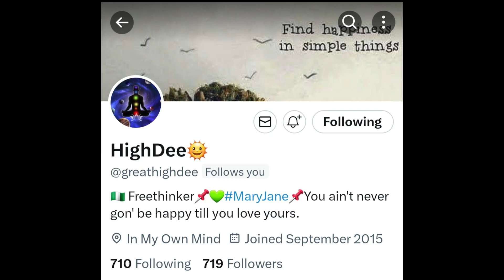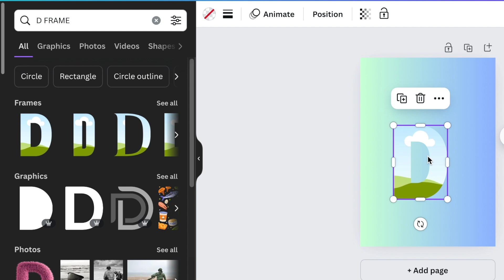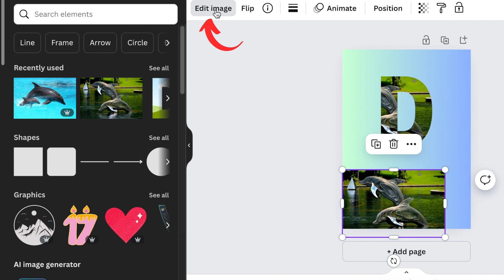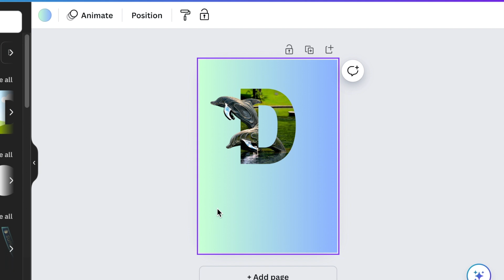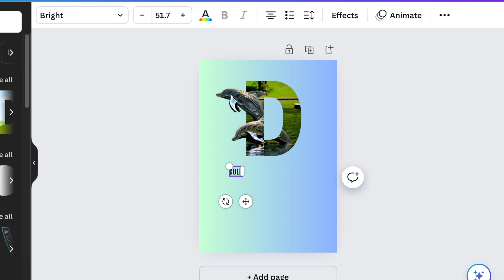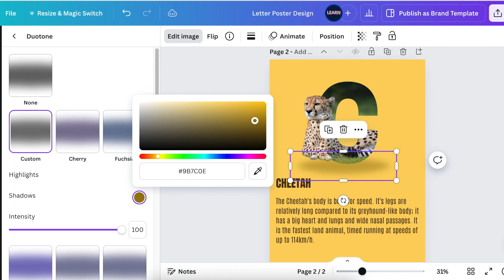Letter Poster Design | FREE Template 👇🏾| Canva Tutorial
Thanks to HighDee from Twitter, we used the idea from this video design created using Photoshop.  We recreated it using Canva.

✅ To access our Canva Course for Creatives on Udemy - CODE LEARNWITHZAR